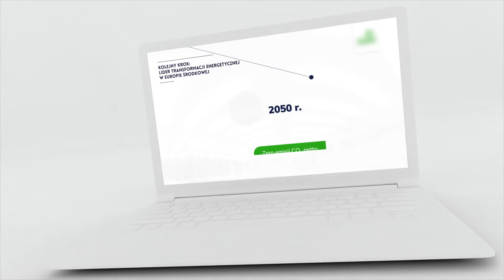Podsumowanie wybranych projektów animacji 2021